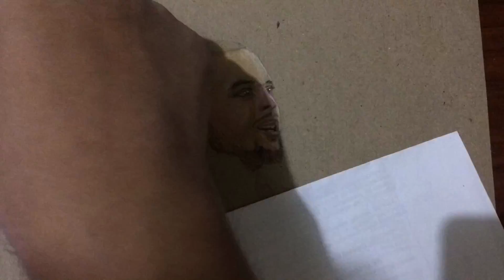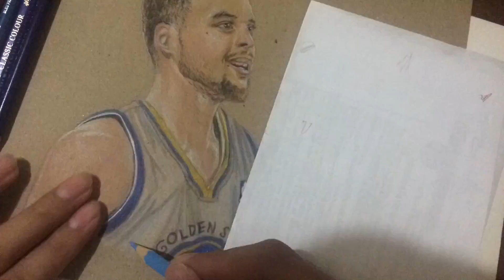Stephen Curry | Drawing Time-lapse by: Artgelico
This is my first ever art video on YouTube, I hope y’all like it.